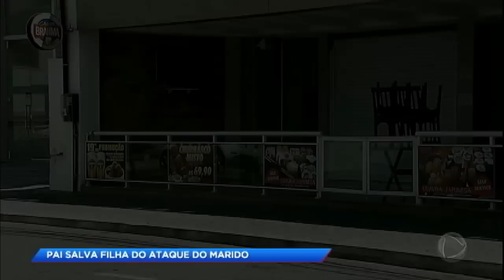Pai salva filha do ataque de ex-marido armado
Fabiana e Cláudio são casados e tem dois filhos. Mas, ela já não quer mais ficar com o marido. Ele sai de casa, após Fabiana pedir. Há uma semana separados, marcam um encontro, em um restaurante, para acertar os detalhes do divórcio. Com medo da agressividade de Cláudio, Fabiana pede para o pai, Luiz Augusto, acompanhá-la. Durante uma discussão, Cláudio saca uma arma e Luiz Augusto segura no braço do ex-genro. Eles entram em luta corporal, Cláudio dá dois tiros e se mata. Luiz Augusto e uma garçonete ficaram levemente feridos.